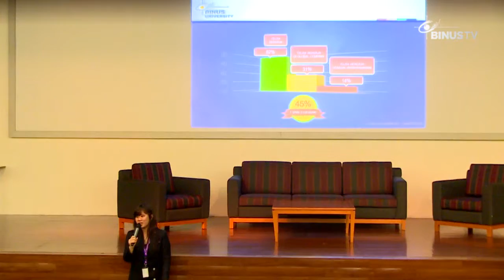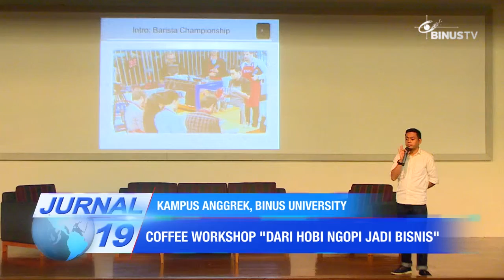[Liputan] Coffee Workshop Dari Hobi Ngopi Jadi Bisnis